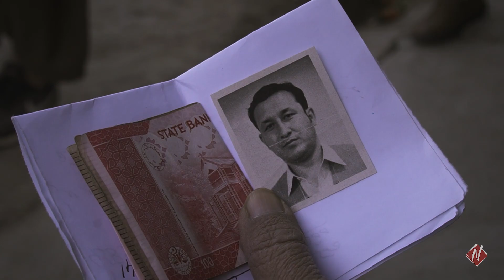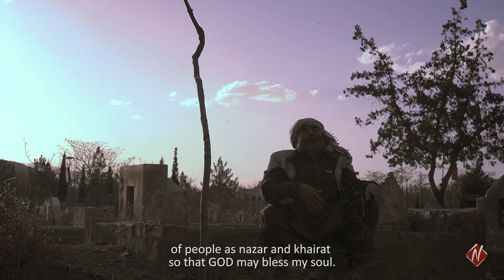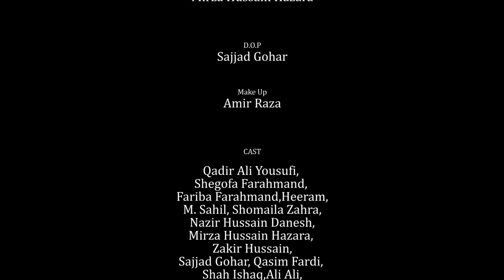NEW HAZARAGI DRAMA AAINA | فلم جدید ھزارگی آئینہ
PRODUCTIONS | NOORBAN Tv
IN  COLLABORATION  WITH | GOHAR Films
Media Partner | 360 Techo

WRITTEN & DIRECTED BY | Mirza Hussain Hazara
D.O.P | Sajjad Gohar
Make Up | Amir Raza

CAST
Qadir Ali Yousufi, Shegofa Farahmand, Fariba Farahmand,Heeram, M. Sahil, Shomaila Zahra, Nazir Hussain Danesh, Mirza Hussain Hazara, Zakir Hussain, Sajjad Gohar, Qasim Fardi, Shah Ishaq,Ali Ali, M. Raza, Mustafa Jafari, Haji Sharif, M.H.Chagar

ENGLISH SUBTITLE | Tauseeq Haider
EDITOR | M.H.Chagar
SOUND | M.Chingz
Boom Operator | Muzzamil, Imran Ali, Ashraf Ali

SPECIAL THANKS TO | Hazara Resource Centre(HRC), Ghulam Mehdi, Bismillah Iqbal, Aman, Ghulam Raza, Hassan Akhlaqi, Syed Naimatullah,
Mateen, Kaizen Workshop